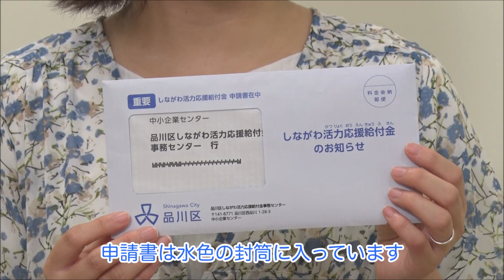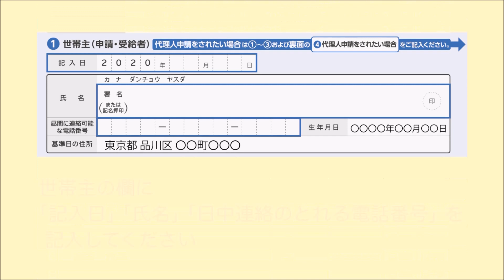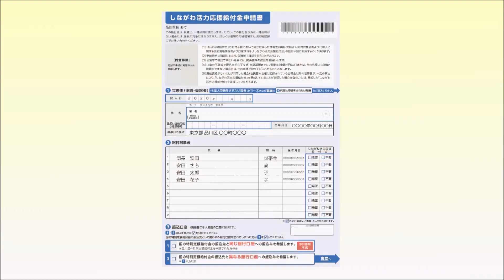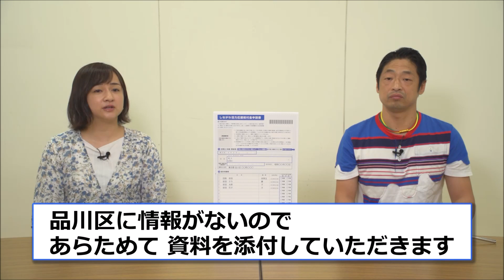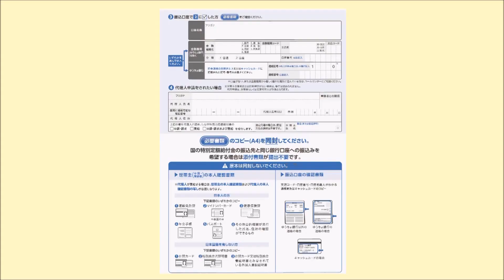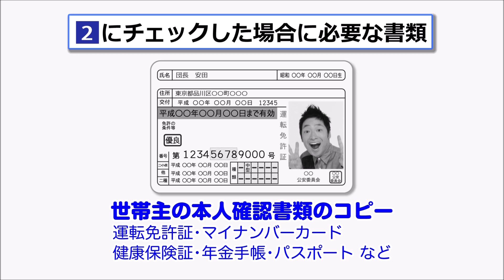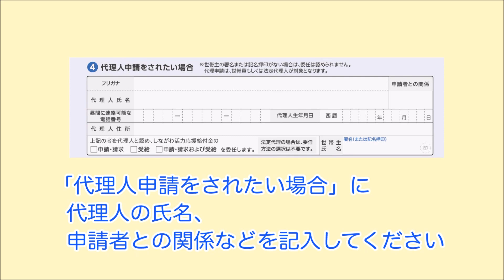しながわ活力応援給付金 申請書の書き方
品川区は、区全体の活力を取り戻すための取り組みとして区民一人あたり3万円の給付を行います。また、未来を担う子どもたちの学習・生活支援のため、中学生以下の児童に対して2万円を加算して給付する「しながわ活力応援給付金」
申請書の書き方を動画でお伝えします。